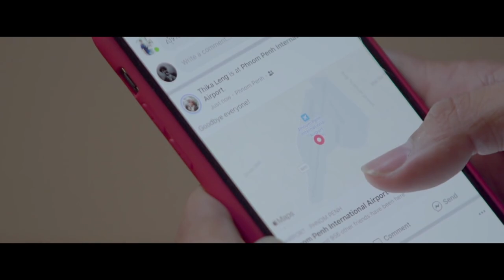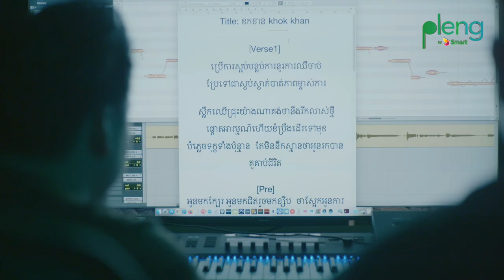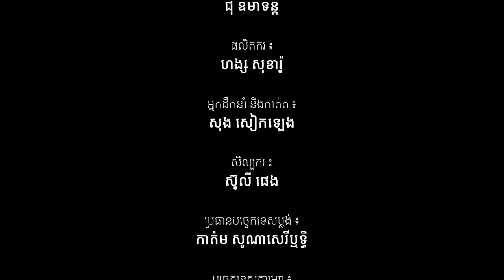ស៊ូលី ផេង និងដំណើរក្នុងវិស័យតន្ត្រី - Suly Pheng and His Music Journey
អ្វីដែលទាំងអស់គ្នាកំពុងរង់ចាំ! 🤩 រឿងរ៉ាវ ឈុតឆាក និងការបកស្រាយនៅក្រោយបទចម្រៀងដ៏មានន័យ ចាក់បេះដូងអ្នកស្តាប់សឹងតែគ្រប់គ្នា!
តោះ មកស្តាប់ការបកស្រាយខ្លះៗ​ពីបុរសសង្ហាសម្តីផ្អែម ស៊ូលី ផេងឥលូវនេះជាមួយPleng!

What everyone have been waiting for! The stories behind, the explanation, and how a song can be produced, it is your time to find out! Let's dive in to hear from our talented, young, and inspiring Suly Pheng, detailing about his journey throughout his music career.